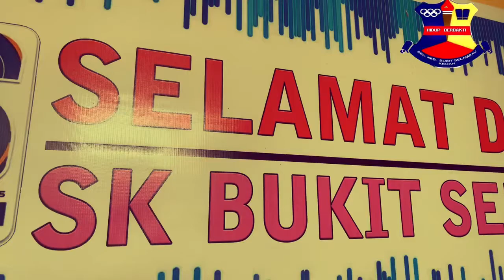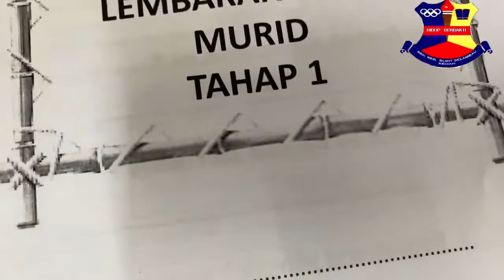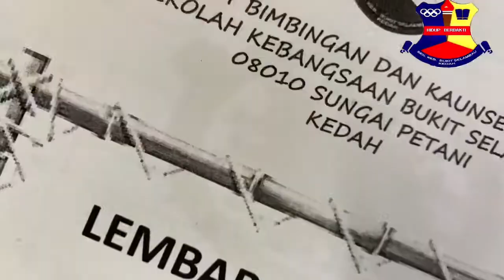Norma Baharu Pembukaan Sekolah SK Bukit Selambau Tahap 1 dan Tahun 4